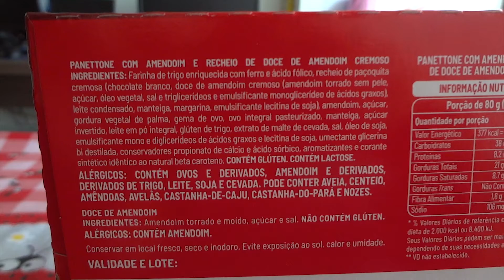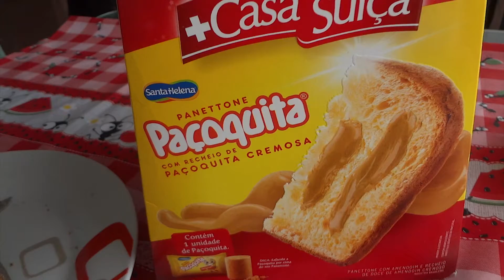NOVIDADE!!! Panettone Paçoquita - Review - #365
Experimentando o panetone Paçoquita, lançamento da Casa Suiça, será que é bom?

Siga o Instagram do Kitchen for Dummies! :) Já somos mais de 100 mil :D  Venha se juntar à nós!!